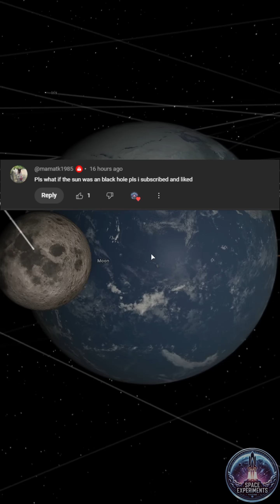What if there was a black hole instead of a sun?